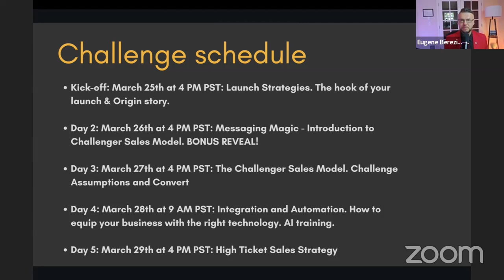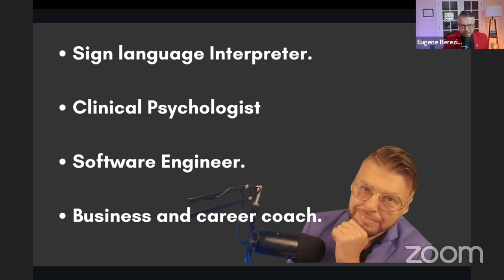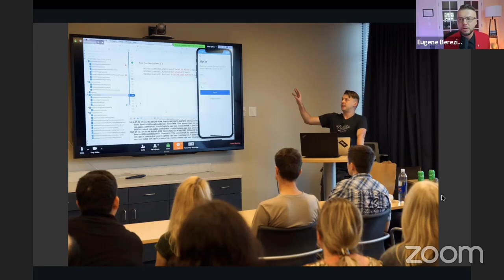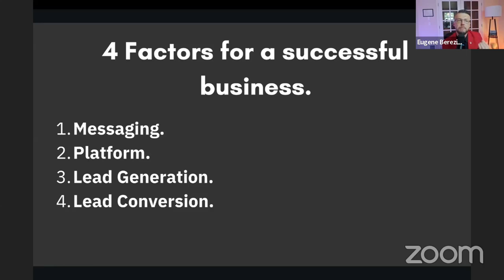How I transition from tech to coaching.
High-Ticket Coaching, Origin Story, How to start your service-based business

0:40 The importance of Origin story for high-ticket coaches.

03:06 My Origin Story.

10:06 My first freelance business.